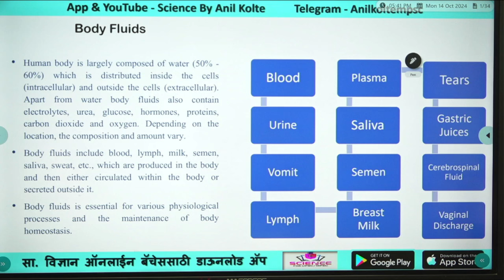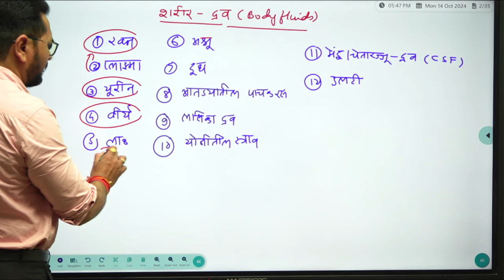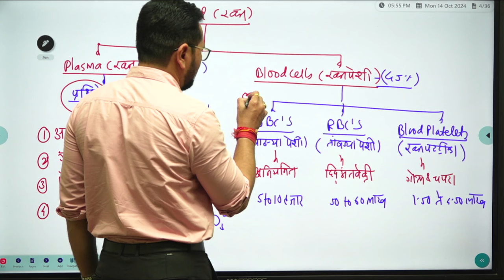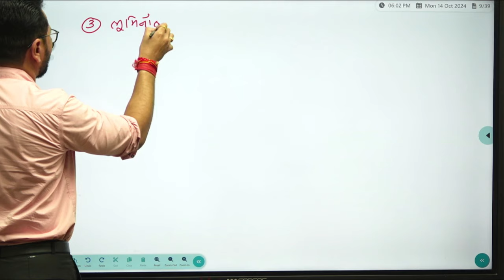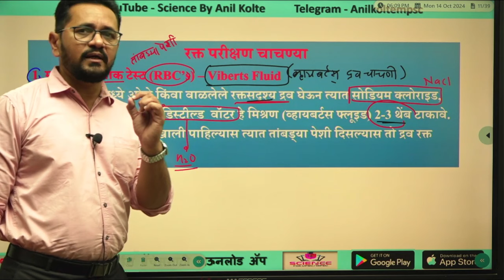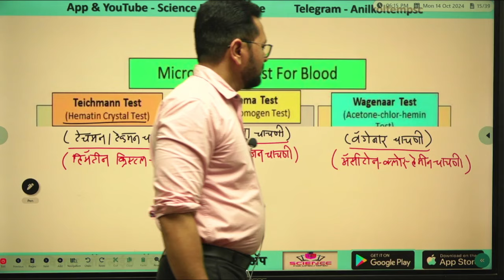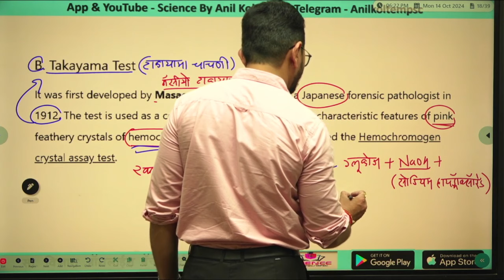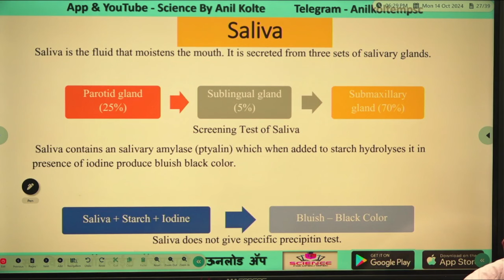Forensic Science Revision Batch 036 | DEPT PSI | ANIL KOLTE SIR